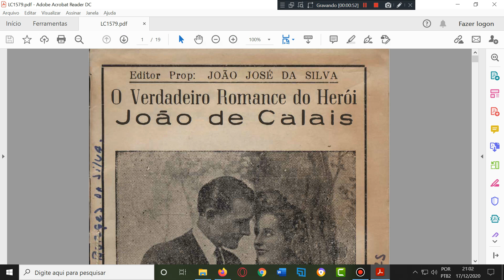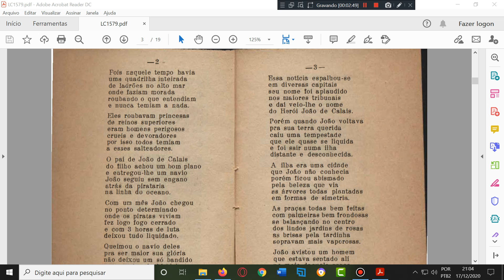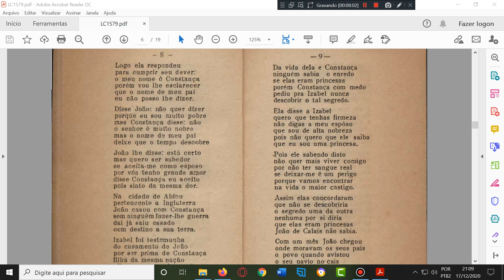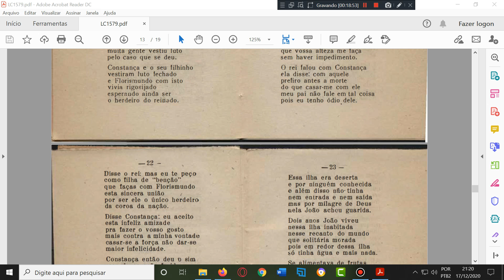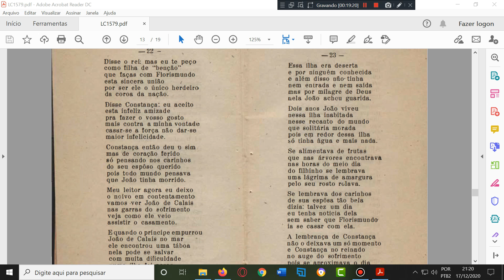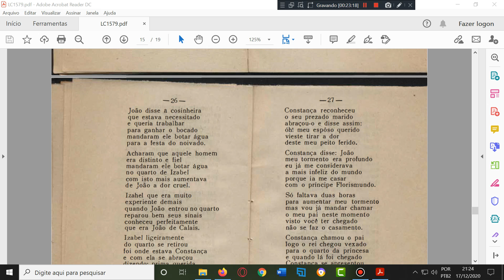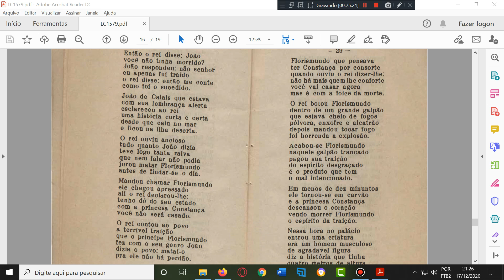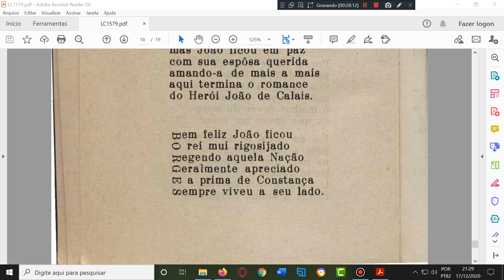O verdadeiro romance do Heroi João de Calais. Literatura de cordel. Inscreva-se.